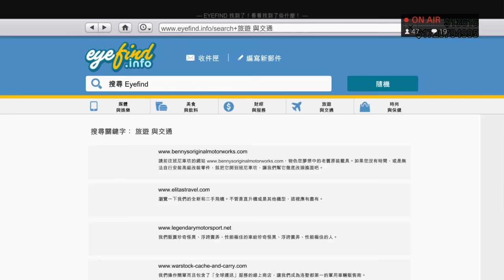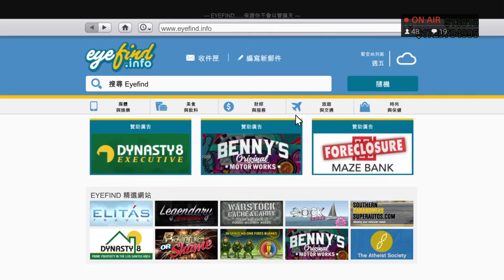GTA 5 進出口大亨 歐斯洛摧花辣手超級跑車 購買&改裝指南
特殊載具
•畢福跳台魔寶
•喬氏魅影鋒翼
•卡林水陸鐵尼高
•長崎水陸烈焰
•威霸裝甲廂村
•MTL開荒者
•英奔堤滅世暴徒 2000
•旋風火箭狂雷

載具
•準則蒂雅布蘿及蒂雅布蘿改裝款
•愛尼仕輓歌仿古改裝版
•佩嘉西泰皮斯達
•歐斯洛摧花辣手

房地產
•載具倉庫
•辦公室車庫

偷竊及買賣高級車款可是很有學問的一門生意。以「富貴險中求」的供應鏈為基礎，「進出口大亨」推出全新的犯罪事業新領域，讓 CEO 們與其組織竊取、改裝並轉售城裡最炙手可熱的車款以謀取暴利。玩家必須展現智慧，充分發揮團隊合作精神，並妥善運用策略，使用全新的特殊載具來完成任務，同時還要比從整個城市跟鄉間蜂擁而至的警方及敵對競爭者搶先一步，取得先機。

全新載具倉庫，讓玩家們存放進出口業務的所有車輛，而 CEO 還能進一步購買辦公室大樓，享受非法事業帶來的豐盛成果。您還可以添購寬敞的辦公室車庫，內有多達三層，是可以媲美展示廳的儲藏空間，能夠容納多達 60 輛車，還有載具改裝鋪及客製化裝潢供選購。

Specs:
Intel Intel I7 -6700K CPU
16G DDR4-2133 Ram
GIGABYTE Z170-HD3P Motherboard
2 Asus VH247H Monitors
1TB HHD
256GB SSD

Thumbnail: Illustrator & Photoshop
Intro: AE + C4D
Clip: AE & Premiere

如果你希望可以鼓勵我，願意贊助我，請點這邊：
我會在片尾出現你的名字與金額，感謝你的贊助！